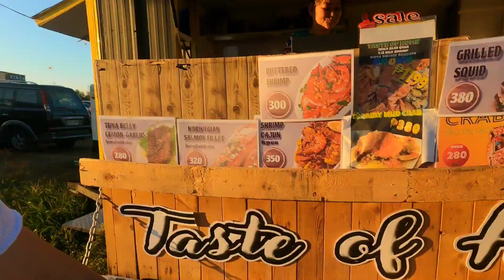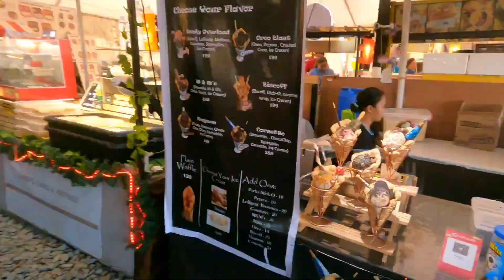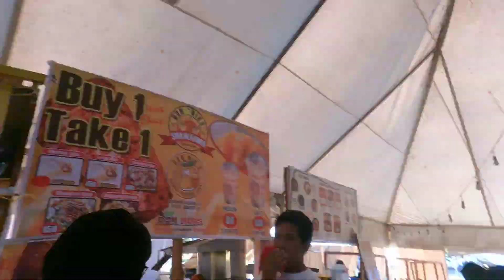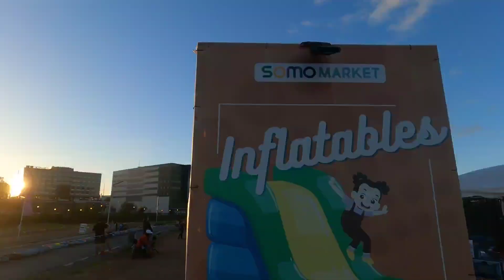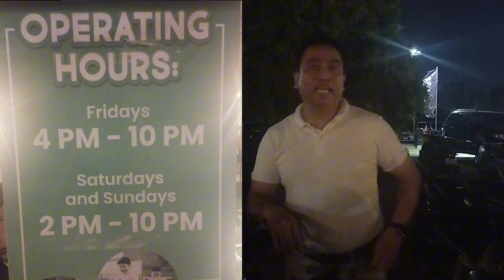SOMO BIGGEST OUTDOOR MARKET DAANG HARI BACOOR, CAVITE